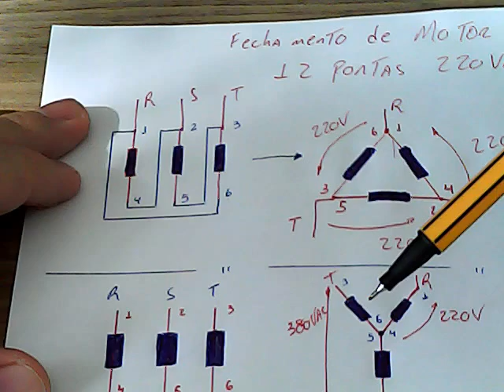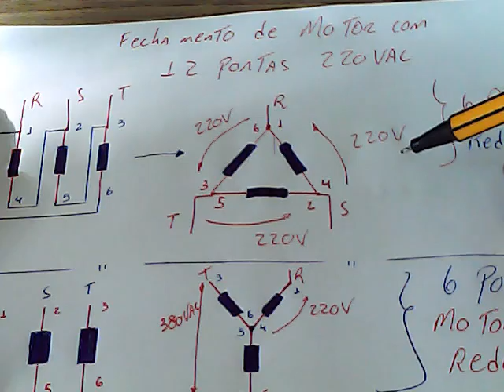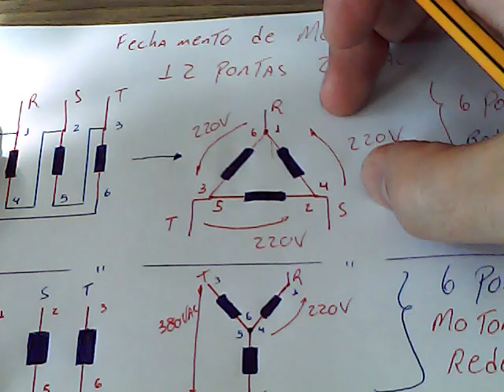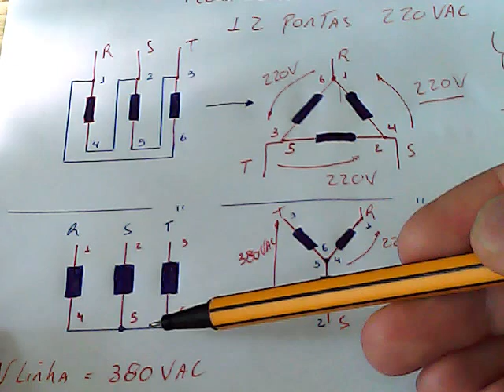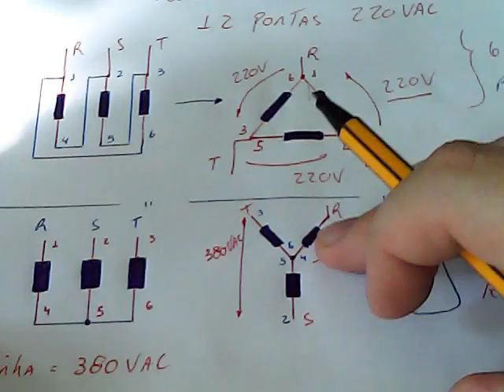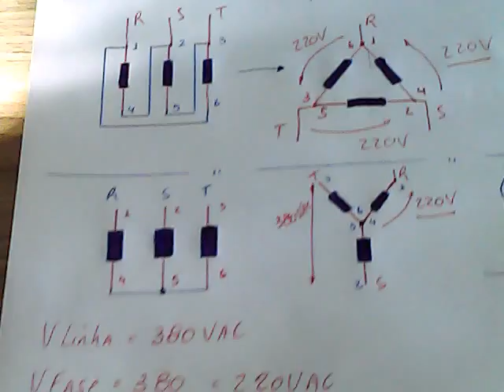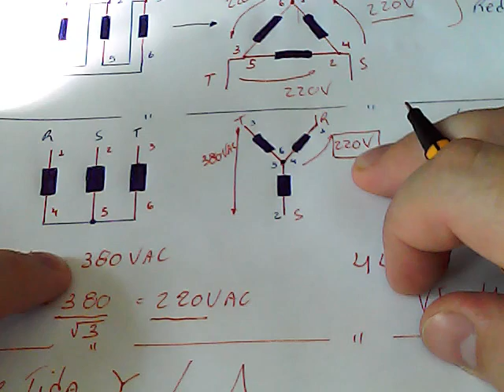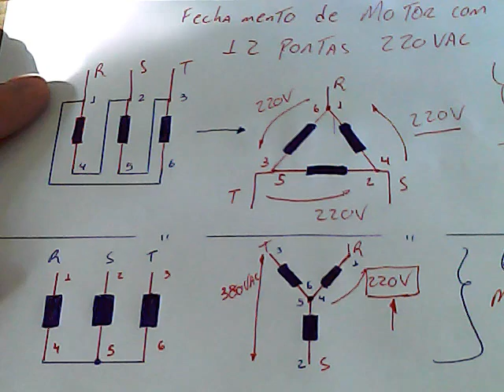Motor Elétrico Trifásico de 6 Pontas - Como Fazer o Fechamento Estrela e Triângulo? Eletronica Facil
Curso de Eletrônica Fácil Ensina: Motor Elétrico Trifásico de 6 Pontas - Como Fazer o Fechamento Estrela e Triângulo? Como fazer fechamento de motor trifásico? fechamento de motores trifasicos , como inteligar as pontas do motor para alimentar em 220V ou 380V, fechamento de motor 6 pontas, como fazer passo a passo? 🔴 Baixe AGORA nosso E-book Gratuito e Conheça Nossos Cursos de Eletrônica e Programação .  🟡 ▶ Precisa de um Osciloscópio RIGOL? 🛒 Produtos e ferramentas para trabalhar com Eletrônica você encontra na LOJA OFICIAL